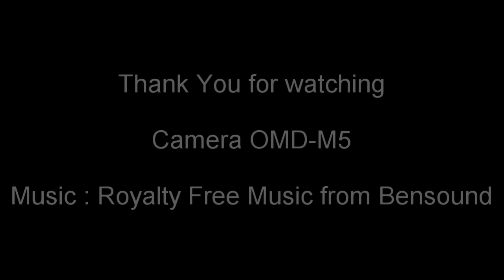Scuba Diving the Loran Towers, Jupiter Florida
Diving the area known as Loran Towers, Jupiter Florida. found a yellow headed jawfish at the end of the dive, always pays to explore the sand.